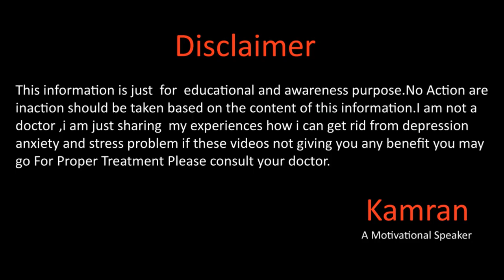Epi-6 Zoom Meeting By Kamran Sharif (Panic Attacks, Blood Pressure Phobia, Food Phobia , Anxiety )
Hope you all will be doing fine there  we are now ready for zoom meeting  for more details watch this video for more details and dont forget to subscribe our channel please.
Gmail
You Mar Write us email at